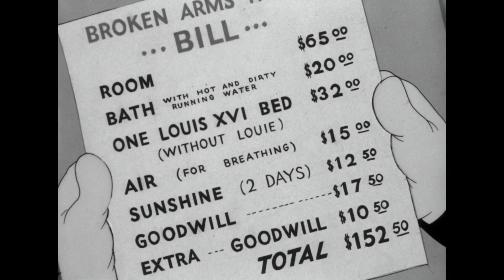The Magic of Freeze-Framing: Episode 20 - Porky Pig's Feat Breakdown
Life getting in the way as it always does, I decided to rifle through my files and pull out this breakdown of a Tash classic I did a few months back. All identifications are educated guesses that were decided after careful thinking and consulting of others. An explanation for any identification will be provided if needed.

Released: July 1943
Scripted: November 1942
Working Title: False Roomers